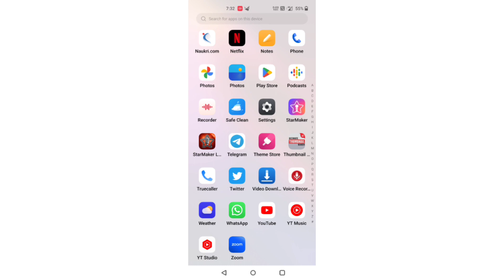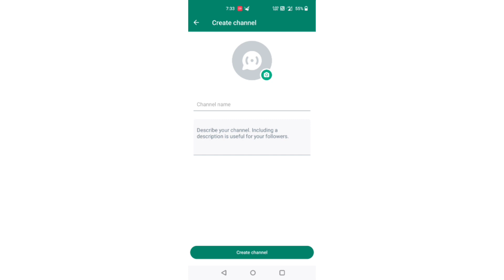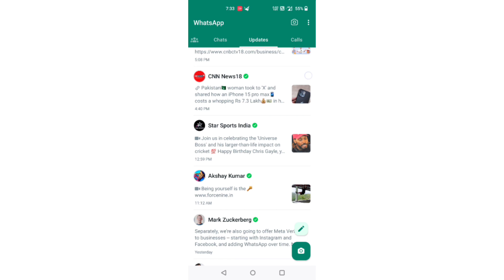How to make the channel in WhatsApp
There is a new update of the  WhatsApp channel. please guys 🙏 if you want to create a new channel in WhatsApp. you can do that.

it is my competence from WhatsApp using apps. I am so thankful for WhatsApp domain or  owner. 🙏